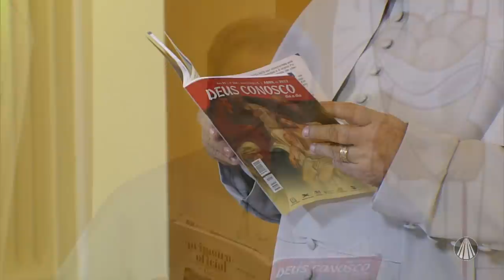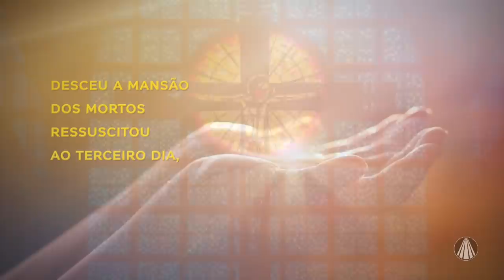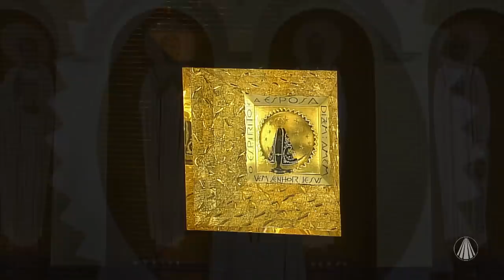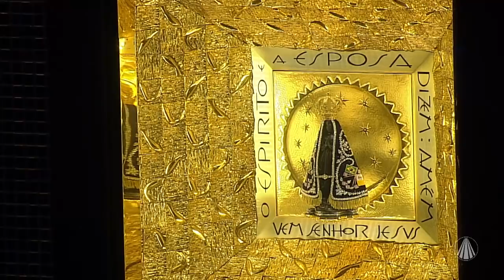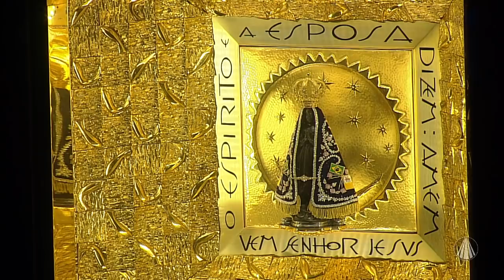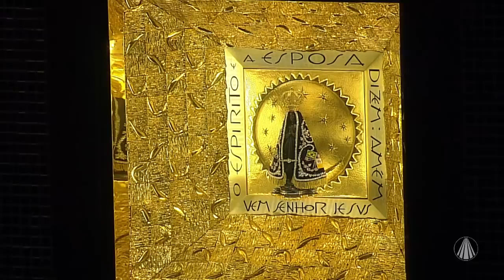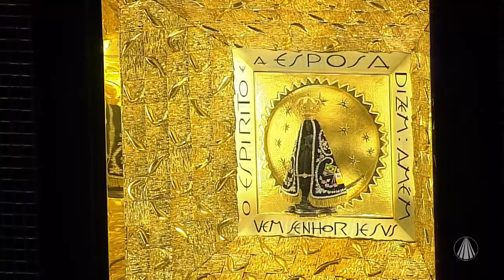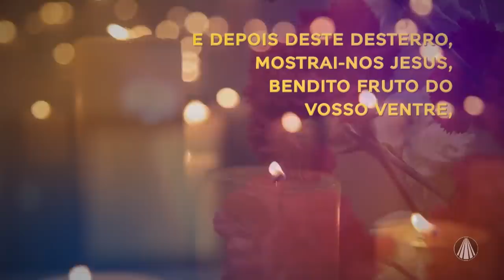Terço de Aparecida com Pe. Antonio Maria - 13 de Abril 2022